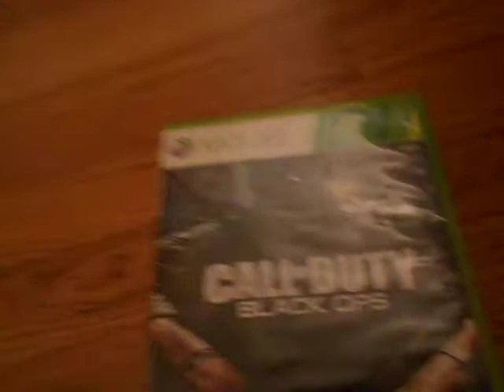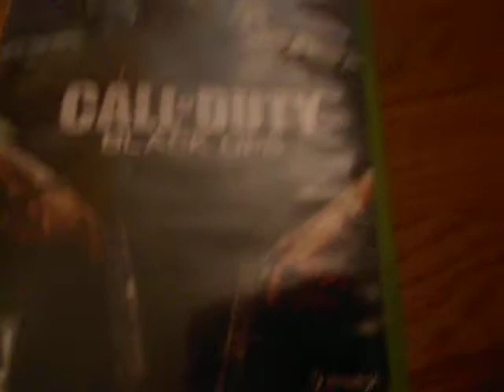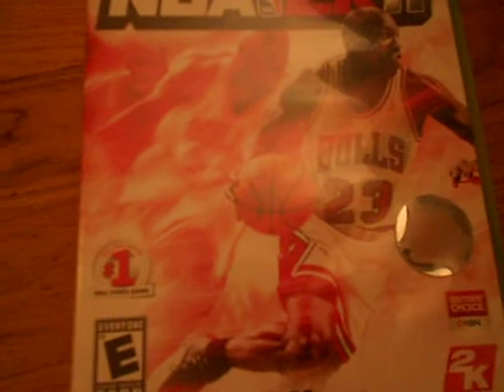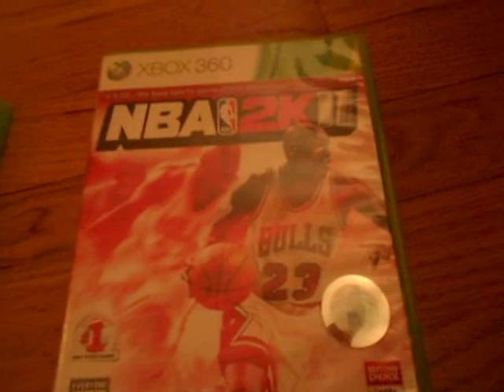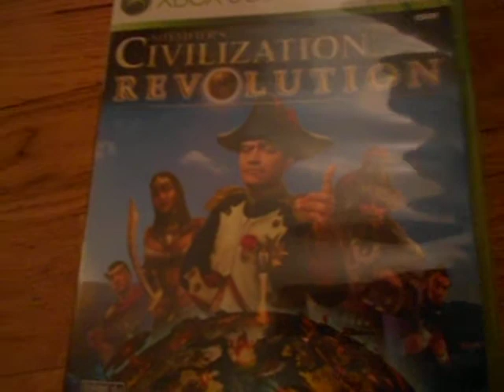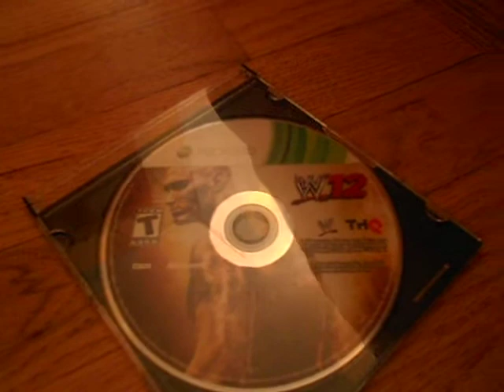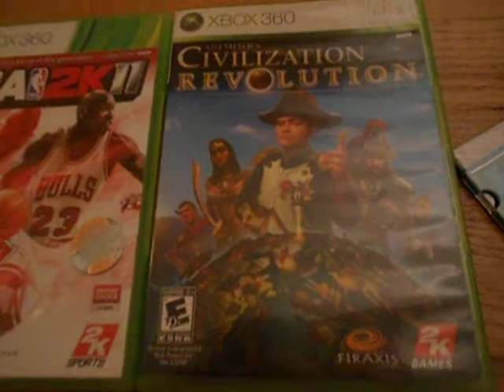Part 1 of UPCOMING GAMES Predictions!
WHAT R UR PREDICTIONS?
Leave in comments below!